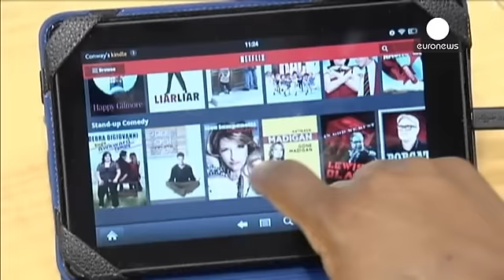Netflix desembarca en España, Portugual e Italia y ya cubre la mitad de la UE - economy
El servicio de televisión por internet Netflix llega al sur de Europa, con su entrada en España, Portugal e Italia. Con estos tres países, el líder mundial dl sector ya cubre aproximadamente la mitad de los miembros de la Unión Europea. En España, por ejemplo, la llegada ha sido un poco más tarde por la falta de permisos hasta ahora de las autoridades. Los más afectados pueden ser las plataformas de televisión de pago tradicionales como Digital+ u Ono.